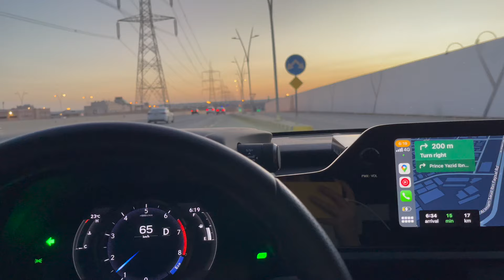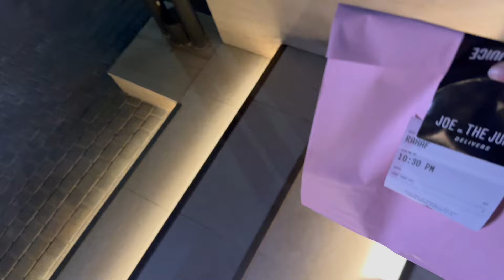ثاني فلوق لي في رمضان - RAMADAN VLOG 🌙✨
تيك توك : THELLAAMMA

إنستقرام : THELAAMMA